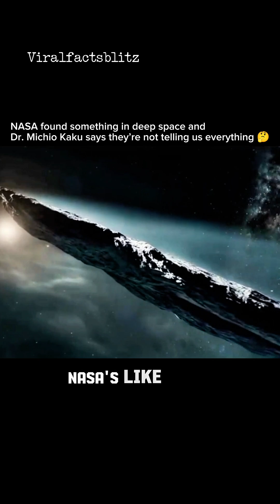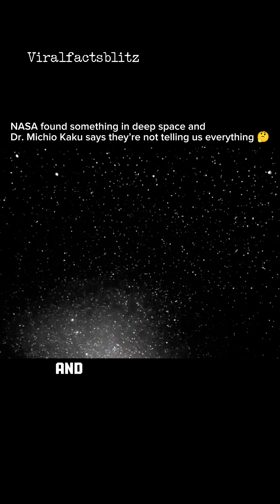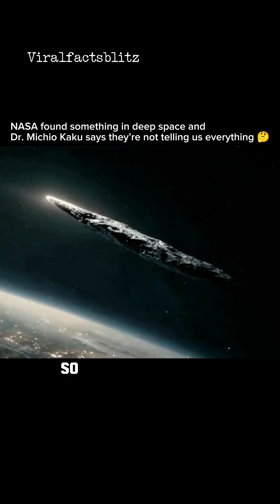Scientists say it defies physics NASA | says it’s 'just a comet' Who do you believe🤔 Dr. Michio Kaku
What you’re watching is NASA’s mysterious 31/ATLAS the interstellar object they can’t fully explain 🤔

I’ll handle it right away!⚠️

Dr. Michio Kaku and other leading scientists are questioning what NASA isn’t saying about 31/ATLAS, a mysterious interstellar object now passing through our solar system.

Captured by the Hubble Space Telescope, 31/ATLAS glows with a tail pointing toward the Sun something no known comet does.

NASA confirms it’s following a hyperbolic orbit, meaning it’s not bound to our star and will vanish forever into deep space.
But Harvard astrophysicist Avi Loeb reports eight unexplained anomalies in its motion and chemical makeup
including unusual levels of nickel and CO₂.

Is 31/ATLAS just another space rock… or a visitor from beyond?

video credit: 3i_atlas_ :SUMIT KUMAR JANGID/ig